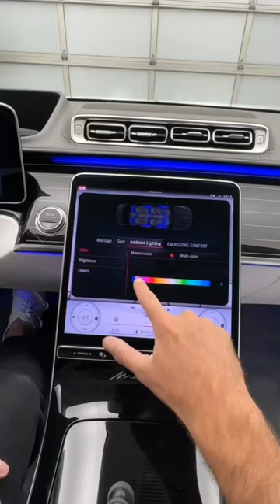Tour this Maybach S 580 $184,900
Step inside the ultimate luxury vehicle with this tour of the Maybach S 580. Priced at $184,900, this car is a masterpiece of engineering and design. From the sleek exterior to the sumptuous interior, every aspect of the Maybach S 580 exudes opulence and refinement. Enjoy the spacious and comfortable seating, the state-of-the-art infotainment system, and the advanced safety features. Take a test drive to experience the smooth ride and powerful engine. Get a closer look at the features that make the Maybach S 580 a true work of automotive art.